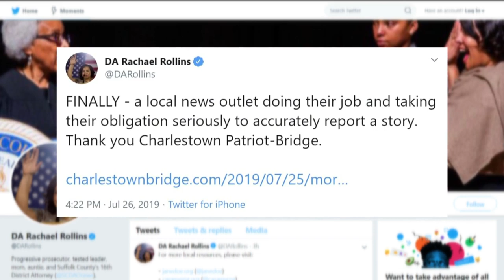Suffolk District Attorney Rachael Rollins On The ‘Methadone Mile’ Arrests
A series of concerted arrests by Boston police of people in the so-called ‘Methadone Mile’ area has sparked debate. Addiction advocates have called the move harsh and wrong-headed, while some local residents say that an enforcement action is overdue for an area that is famously rife with drug use and dirty needles. Suffolk District Attorney Rachael Rollins over the weekend critiqued the use of arrests to deal with the problem, saying that more investment in social services was needed, and echoing Commissioner William Gross’ contention that Boston was being forced to deal with a population of drug users that largely came from surrounding suburbs outside the city. To discuss this issue and more, Jim Braude was joined by Suffolk District Attorney Rachael Rollins.